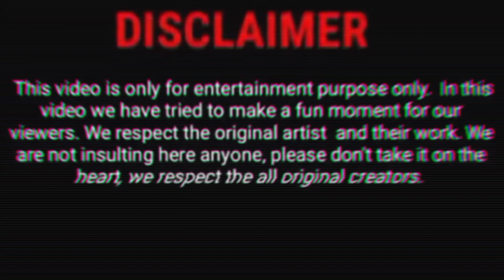4K Gaming Nepal Daju was not harmed while making this video